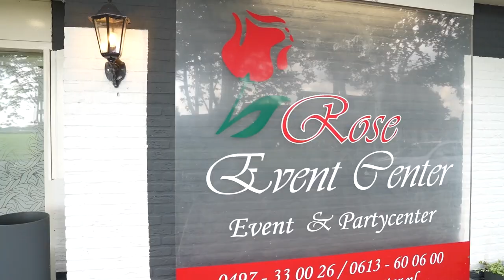ًRos event centrum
تالار رز. یکی از زیباترین تالارهای هلند برای برگزاری جشن و مهمانی.